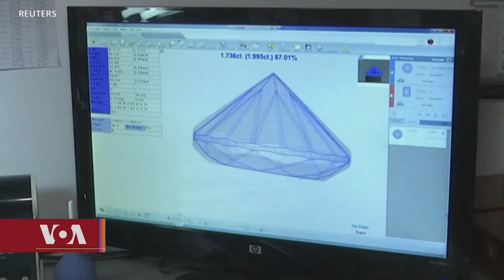འབྱོར་ལྡན་རྒྱལ་ཁབ་བདུན་གྱིས་ཨུ་རུ་སུའི་རྡོ་རྗེ་ཕ་ལམ་བཀག་སྡོམ། G7 Seeks Ban on Russian Diamonds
ཨུ་རུ་སུས་ཡུག་ཀེ་རན་བཙན་འཛུལ་བྱས་རྗེས། བཟོ་ལས་འབྱོར་ལྡན་རྒྱལ་ཁབ་བདུན་གྱིས་འཛམ་གླིང་གི་རྡོ་རྗེ་ཕ་ལམ་ཐོན་སྐྱེད་ཆེ་ཤོས་ཨུ་རུ་སུའི་རྡོ་རྗེ་ཕ་ལམ་གྱི་ཚོང་ལ་བཀག་སྡོམ་བྱ་རྒྱུའི་ལས་གཞི་ཞིག་ཚུགས་ཡོད་ཀྱང་། ཨུ་རུ་སུའི་རྡོ་རྗེ་ཕ་ལམ་ལ་བཀག་སྡོམ་བྱ་རྒྱུ་ཁག་པོ་ཡིན་སྐོར་འཕྲིན་ལས་ཆོས་སྒྲོན་ལཊ་ཀྱིས་སྙན་སྒྲོན་ཞུས་ཡོད།
The G7 group of rich nations is pushing for a ban on diamonds mined in Russia – the world’s biggest producer – following Moscow’s full-scale invasion of Ukraine last year. But it will be difficult to stop Russian diamonds from entering the global market, which is worth $87 billion a year.